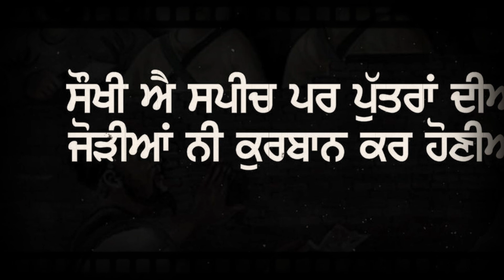Babbu maan ਦਾ ਇਕ ਹੋਰ ਠੋਕਵਾਂ ਜਵਾਬ ਦੇਖੋ ਹੁਣ ਕਿਸਦੀ ਮੰਝੀ ਠੋਕੀ punjabi janta